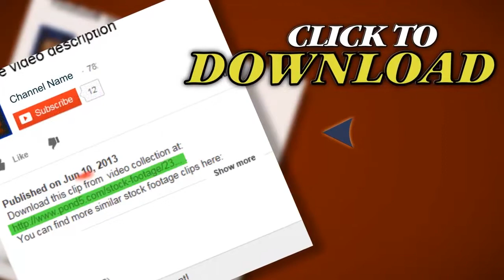Human Skeleton Rotating . Stock Footage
You have watched Human Skeleton Rotating . Stock Footage"